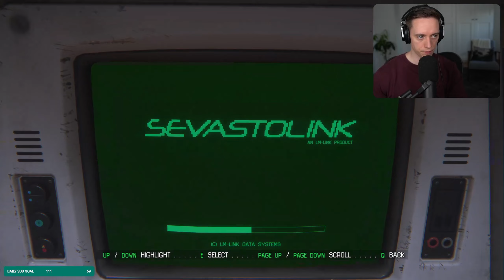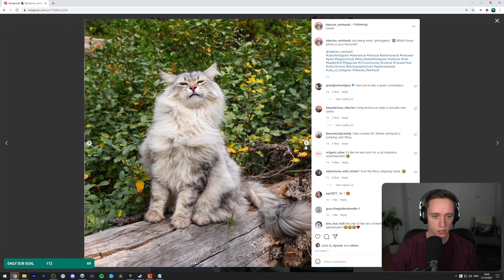Let's play Alien: Isolation with Lowko! (Ep. 5)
I am not a fan of horror games. In this series of videos I complete Alien: Isolation, one of the scariest video games ever made. Alien: Isolation is a survival horror game set in an atmosphere of constant dread and mortal danger.